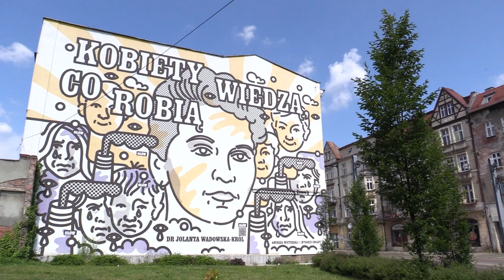Nie żyje "Doktórka od familoków" 19.06.2023